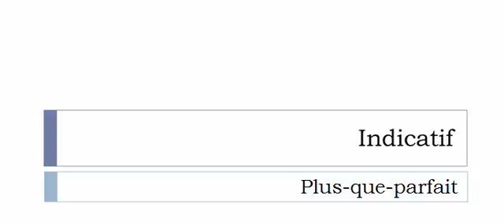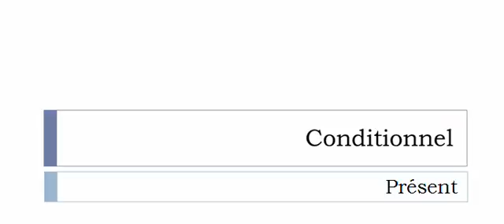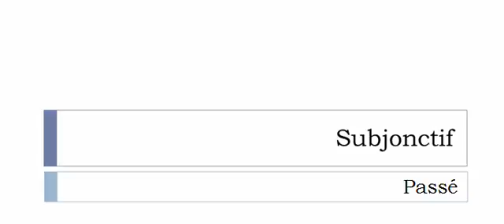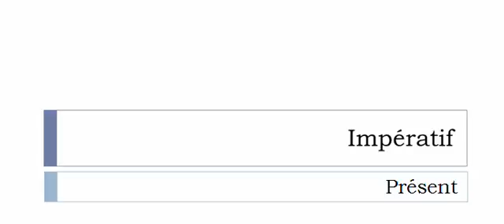Curso de francés = Conjugación = Camionner